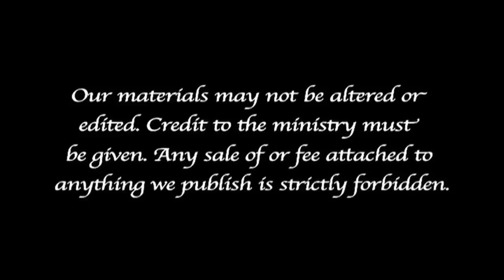Last Trumpet Ministries: End Time Prophecy Study Part 1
A study of end times biblical prophecy with Pastor David J Meyer. As things unfold in these days and the Lord opens our eyes revealing the truth of the spiritual meaning of all that is going on around us, we can see that it all points back to the scriptures written in God's Word.